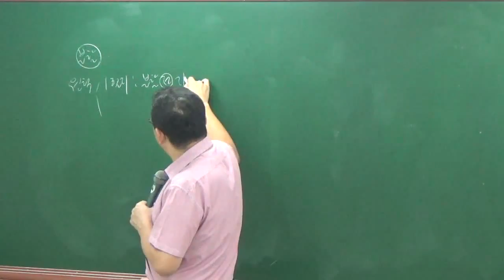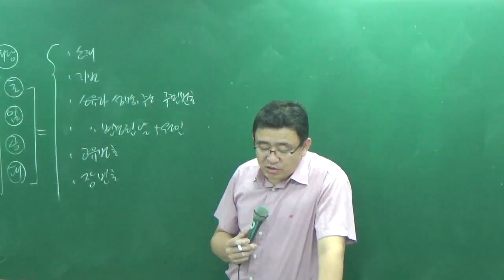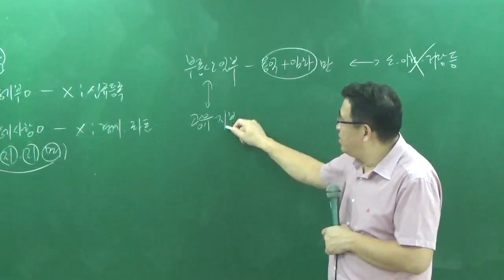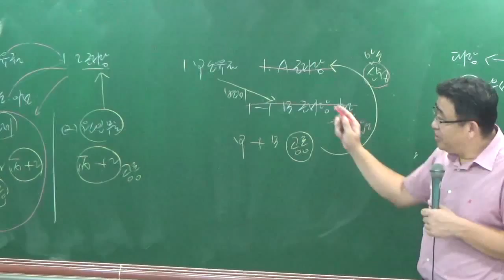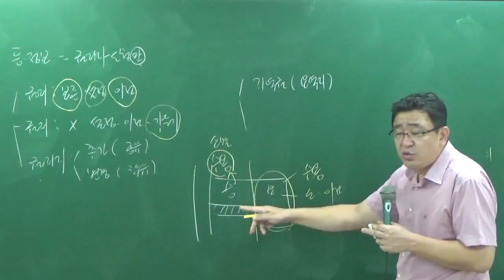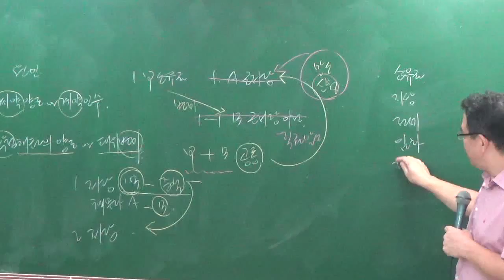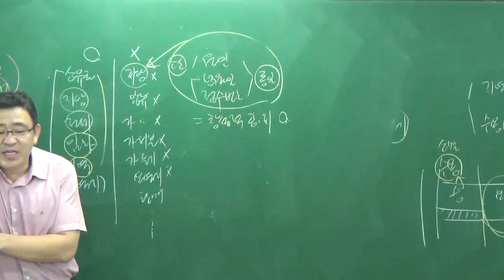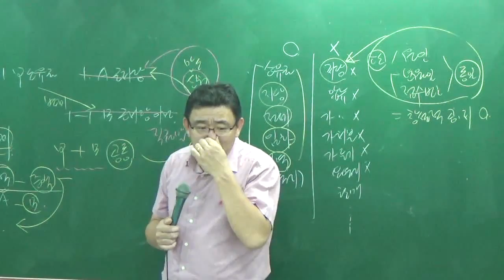공시법9-2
9월모의고사